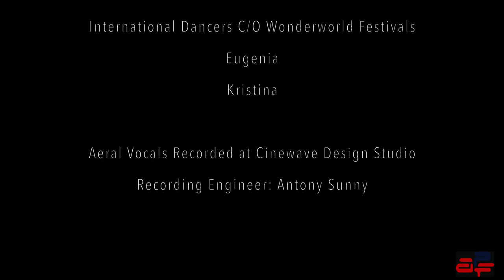PORMOLL HEA MOGACHO | New Konkani Party Song | Aeral Paul ft. Irin Blansh | (Official Music Video)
“𝐿𝑒𝑡 𝑡ℎ𝑒 𝐹𝑟𝑎𝑔𝑟𝑎𝑛𝑐𝑒 𝑜𝑓 𝑦𝑜𝑢𝑟 𝐿𝑜𝑣𝑒 𝑟𝑒𝑚𝑎𝑖𝑛 𝑠𝑤𝑒𝑒𝑡 𝑎𝑛𝑑 𝑝𝑙𝑒𝑎𝑠𝑎𝑛𝑡 𝑡𝑖𝑙𝑙 𝑡ℎ𝑒 𝑙𝑎𝑠𝑡 𝑏𝑟𝑒𝑎𝑡ℎ 𝑜𝑓 𝑙𝑖𝑓𝑒”.

Presenting my 1st Official Music Video - Konkani Romantic Party Dance Song
“𝐏𝐎𝐑𝐌𝐎𝐋𝐋 𝐇𝐄𝐀 𝐌𝐎𝐆𝐀𝐂𝐇𝐎”

SINGERS – Aeral Paul & Irin Blansh
Lyrics & Composition – Aeral Paul
Music Producer, Mixed and Mastered – Ryan Mark

MUSIC VIDEO
Production – Wonderworld Festivals Team
Carol Mathias – Marketing
Christopher Rodrigues – Stage & Lighting
Delroy Nazareth – DOP
Ryan Mark & Lenzyl Soares – Cameras
Ryan Mark – Video Direction , Editing, VFX & Grading
Seerath Sheikh – Styling & Makeup
Vinayak – Legal

Star Cast:
Presley Fernandes
Seniz Rego

Supporting Cast:
Clinton Fernandes – Latin & Break Dancer
Shannon Fernandes – Latin Dancer
Sammy – Dancer
Puja – Dancer

Special Appearance:
John Amerco Fernandes
Lolita Makeeva

International Dancers C/O Wonderworld Festivals
Eugenia & Kristina

Aeral Vocals Recorded at Cinewave Design Studio, Bahrain
Recording Engineer – Antony Sunny
Video Credit – Natasha J. Dsouza Fernandes

SPECIAL THANKS
To my wife, Natasha Judith D Fernandes for her enormous love
& constant support & my daughter Nathalie for making my dream come true!

SUPPORTED BY:
Sidney & Jessica Sequeira –(Bahrain / Anjuna)
Savio Dsouza – (Bahrain / Siolim)
Jerry Fernandes – (UAE/ Colvale)
Albert Pereira – (Bahrain / Tivim)
Trevor Rodrigues – (Bahrain / Tivim)
Michael Fernandes – (Bahrain / Tivim)
Bonergio Remedios – (UAE / Tivim)
Cajetan Fernandes – (Bahrain / Tivim)
Joseph Dsouza – (UAE / Tivim)
Senio Colaco – (Tivim)
Mark Pereira – (USA / Tivim)
Errol Vaz – (KSA / Tivim)
Kevin Barco – (Kuwait / Tivim)
Navin Kumar – (Bahrain / Mangalore)
Edwin Dias – (Bahrain / Sarzora)